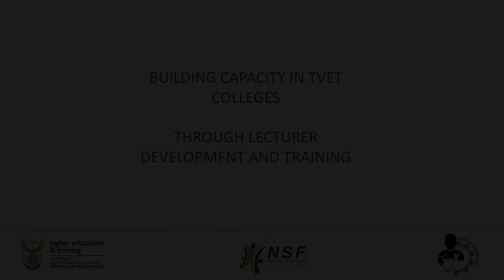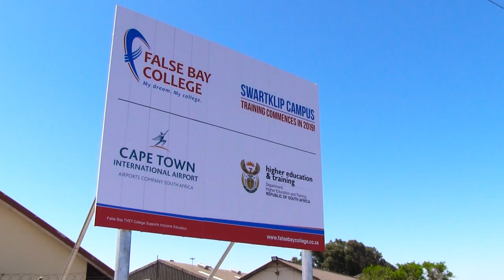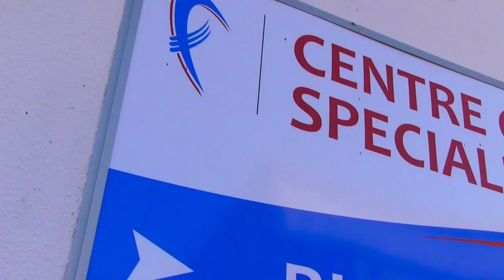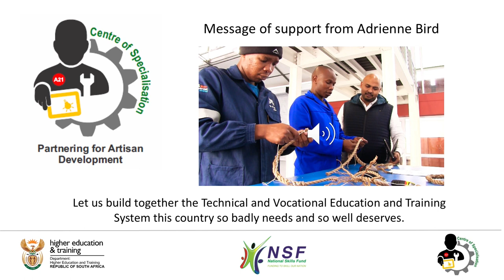Western Cape TVET Colleges invest in Centres of Specialisation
The TVET Colleges in the province with Centres of Specialisation are the False Bay College for Mechanical Fitting and Rigging; College of Cape Town for Auto Mechanics and Plumbing; Boland College for Welding; South Cape College for Bricklaying; Northlink College for Fitting and Turning; and West Coast College for Pipefitting.